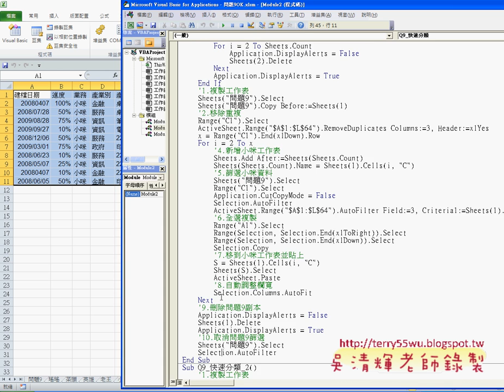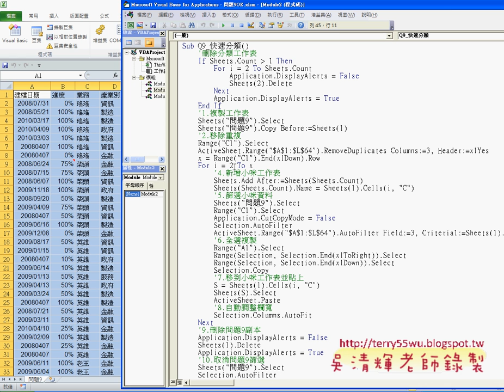01 複習問題9自動分類工作表EXCEL VBA與資料庫 吳老師)42